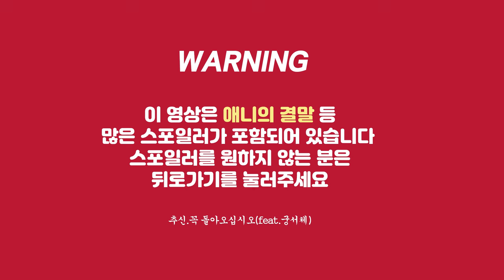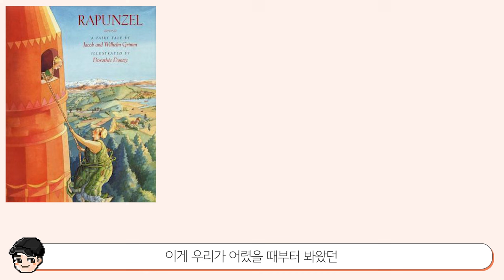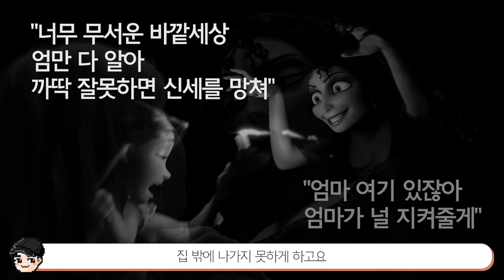[빠퀴] 라푼젤의 소름 돋는 비밀 TOP5 (디즈니)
그냥 치료능력만 있는 줄 알았던
우주급 먼치킨이었다니...
이거 빨리 라푼젤2로 풀어달란 말이에였!!